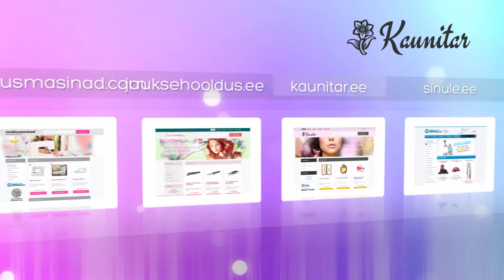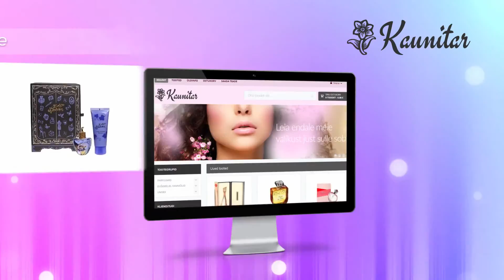Lolita Lempicka Lolita Lempicka Komplekt (27802)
Selles tootevideos tutvustame ühte meie e-poe toodet.Lolita Lempicka Lolita Lempicka Komplekt(27802)

Värske ja eksootilise lõhnaga Lolita Lempicka parfüüm on ideaalne kooslus lagritsa ja aniisi säravatest varjunditest. Naiselikku ilu rõhutava parfüümi aroomi muudavad maagiliseks selles sisalduvad koostisained. Nendeks on näiteks:

-Kannike
-Vanill
-Pralinee
-Tonka uba
-Ja iiris

Hinda stiilipuhtaid ja salapäraseid aroome ning proovi kütkestavat Lolita Lempicka parfüümikomplekti.tule külasta meid ja leia tutvustatud toode kasutades otsingut kodulehel.